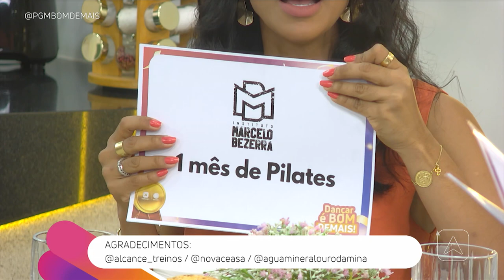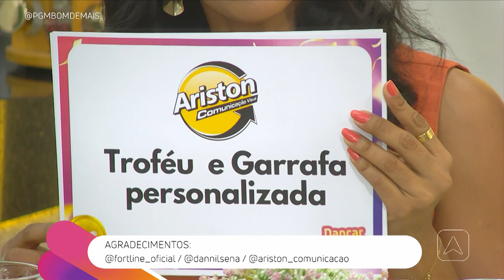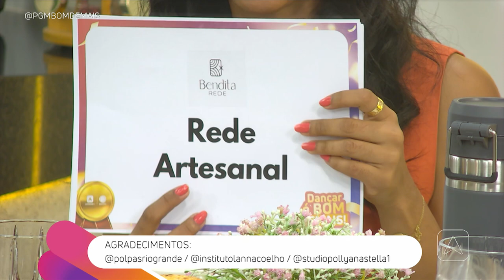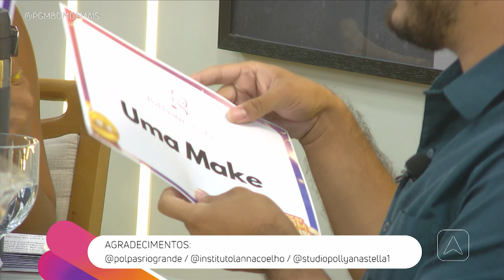Prêmios do concurso Dançar é Bom Demais